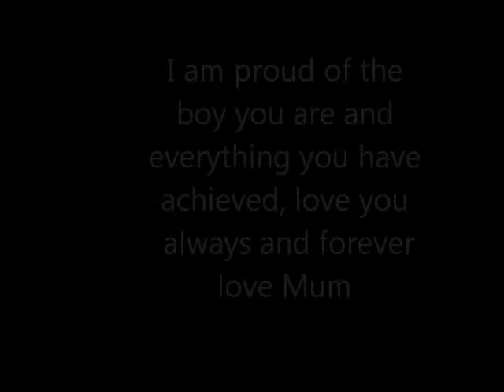For my son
Just a little movie for my son